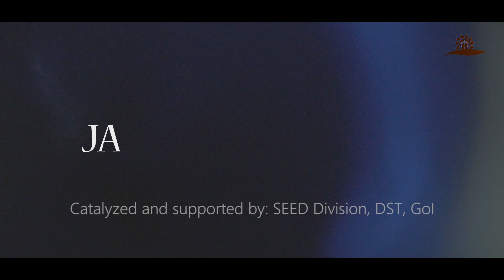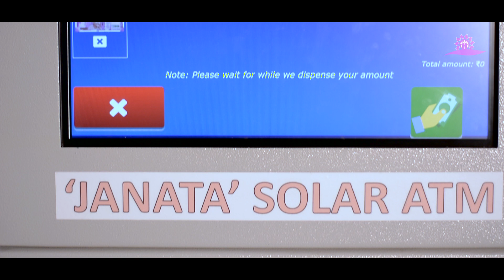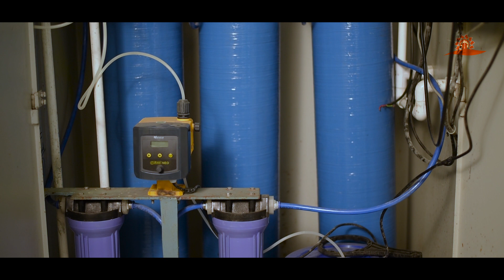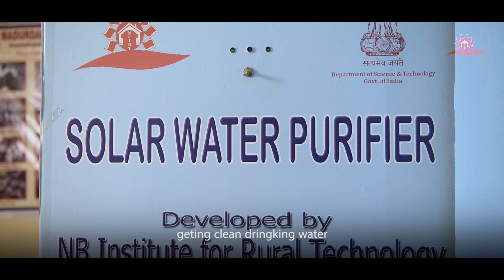NBIRT Going Remote with Solar Solutions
Video of the Janata Solar ATM and  The Solar Water Purifier